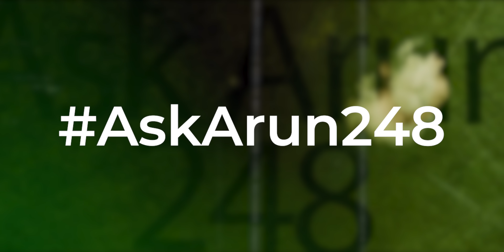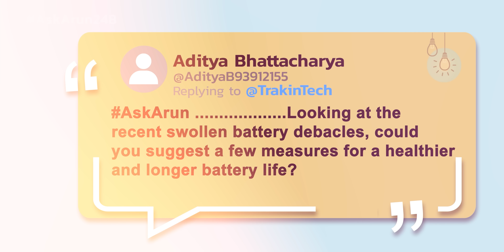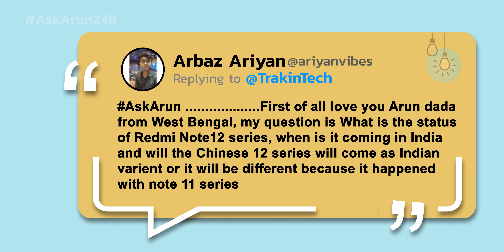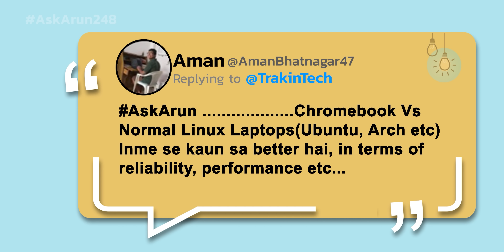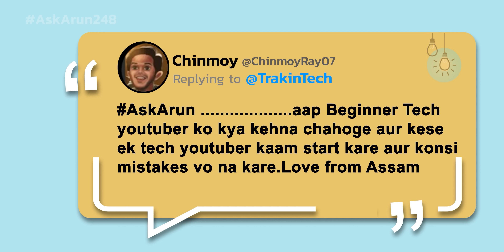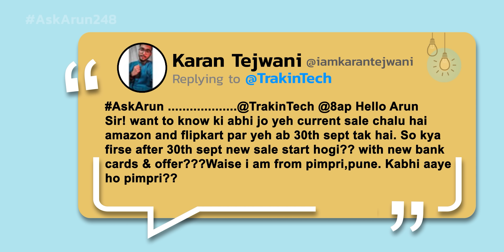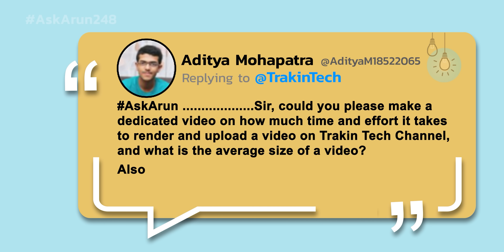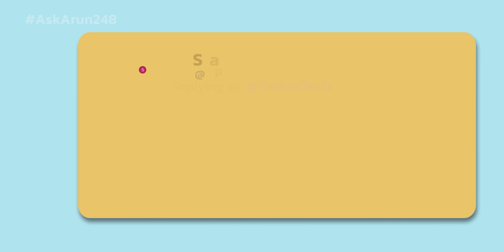Redmi Note 12 Series India Launch, 5G Is Here, BGMI Relaunch?, Dynamic Island On Android-AskArun248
Doston, Welcome to yet another fresh & informative episode of AskArun. If you’ve any questions for us, ask us down in the comments below using AskArun.

Video Highlights
00:00 Intro
00:04 India enters it's 5G era
00:33 Why are brands launching 4G smartphones now?
01:37 What are some measures for a healthier and longer battery life?
2:10 What is the status of Redmi Note12 series in India?
02:38 Redmi K50i or Realme GT Neo 3t or Iqoo Neo 6 or Poco F4, which is better for gaming under 30k?
03:00 Can the E sim replace physical SIM Slot in the future?
03:20 Chromebook Vs Linux Laptops, which is better?
04:08 How many smartphones are there in the Trakin Tech Studio?
04:48 Will vivo x90 & x80pro come with a 8+ Gen 2 processor?
05:11 Advice for budding tech youtubers
06:12 Can 5G bands be extended through OTA updates?
06:41 Will there be another sale with better offers?
07:21 Bgmi kab Tak aayega kya bgmi lite bhi a sakta hai?
07:37 Budget category mein konsi smartwatch le?
08:13 What type of storage devices do you use for storing and recovering your videos?
09:33 Will the dynamic island be coming to android anytime soon?
09:53 10 th aur 12th ke marks kya the aapke?
10:21 Sale me nhi lagta ki mrp jyada batate hai or discount kam dete hai?
10:51 Have your ever think about shaving your beard?
11:28 Outro